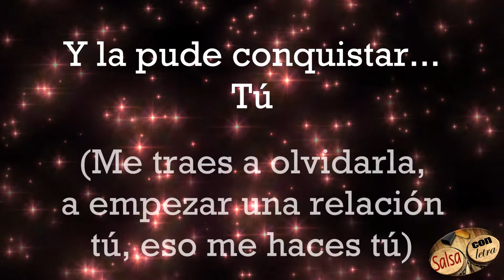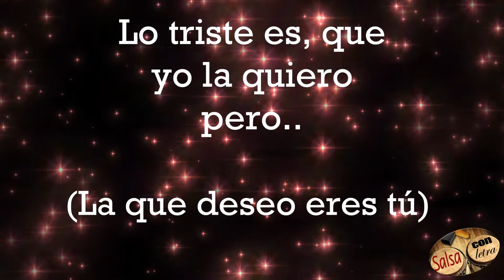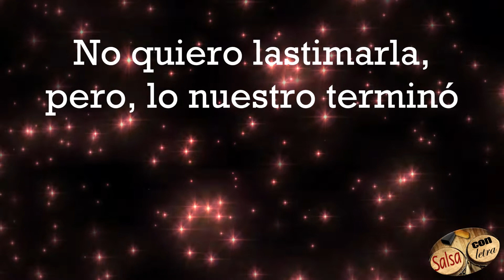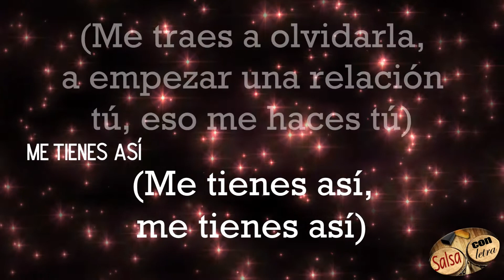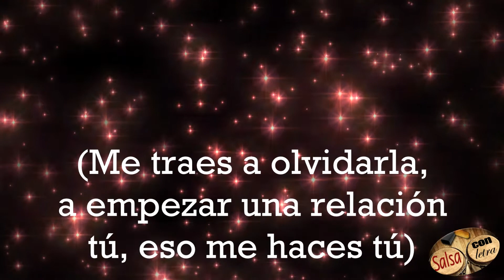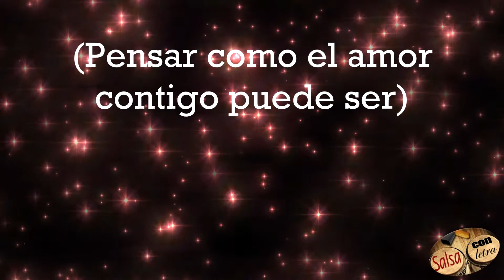Olvidarla - Hermanos Lebron+letra (SalsaConLetra) HQ